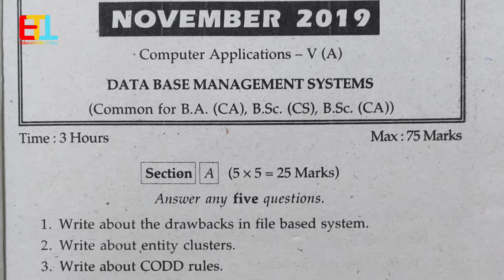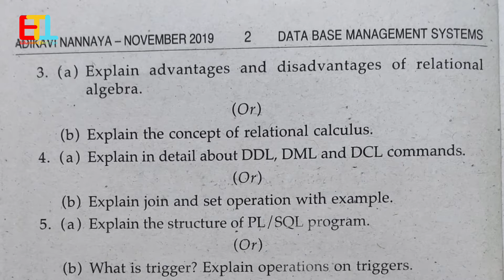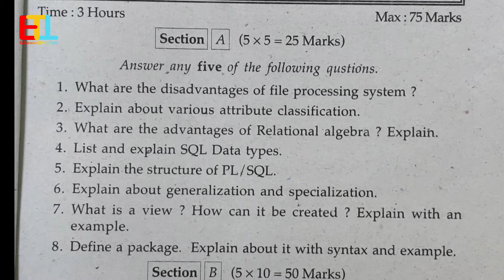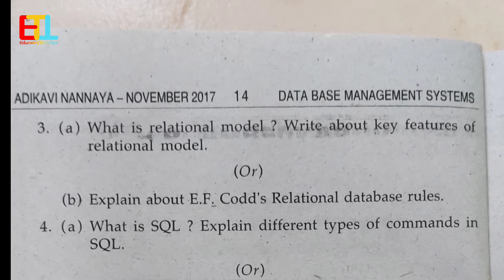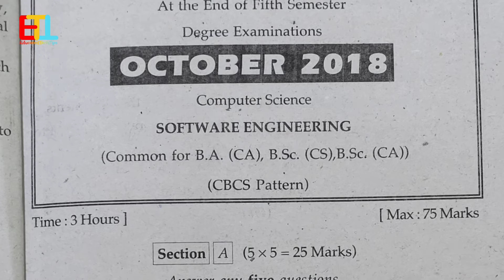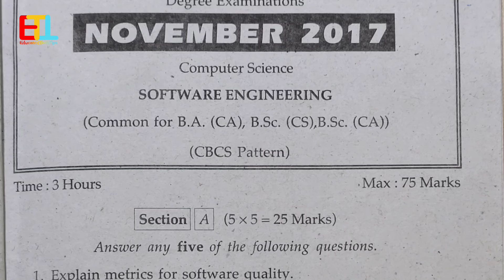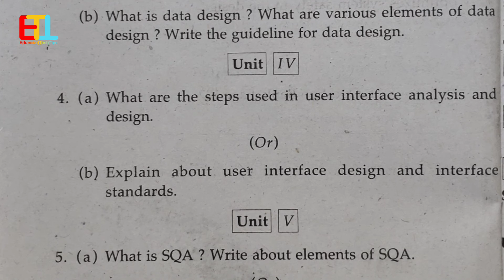Aknu DBMS Question Papers || Software engineering Question Papers 2019,18,17 || By EducatedTechTips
Hello viewers,

[EducatedTechTips]

tags 1

dbms previous year question papers
adikavi nannaya University previous year question papers
software engineering previous year question papers
2019 dbms Question Papers
2018 dbms Question Papers
2017 dbms Question Papers
2019 software engineering Question papers
2018 software engineering Question papers
2017 software engineering Question papers

 tags 2

latest video on YouTube
AKNU UNIVERSITY
5th semester previous year question papers
5th sem degree exams
degree final year
degree 3rd year previous year question papers
3rd year